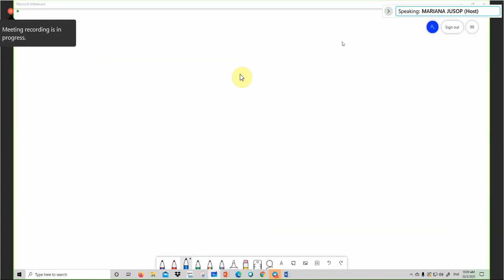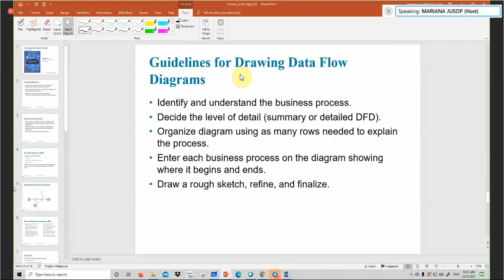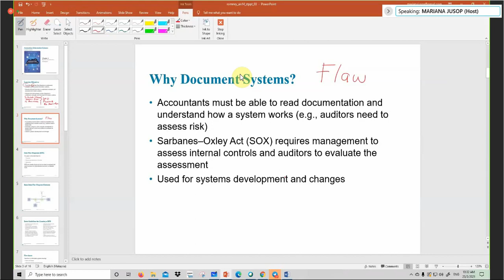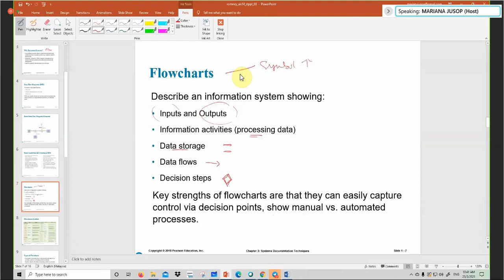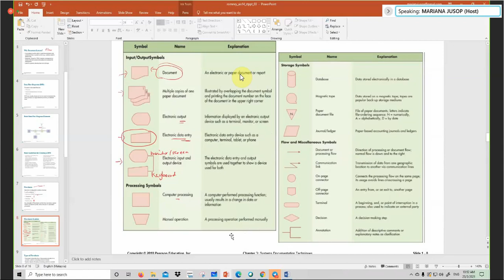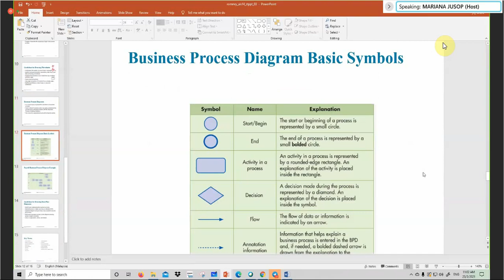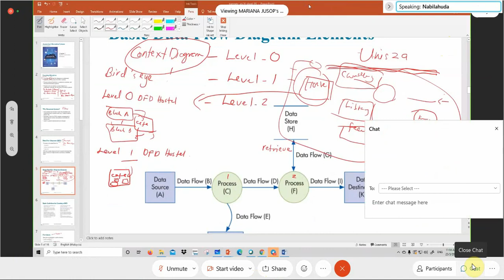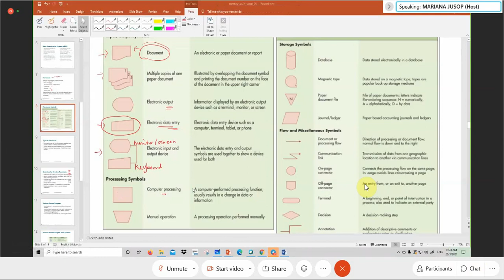AIS - Chapter 3 (System Documentation Techniques) (2.0)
yang ni dr guna slide